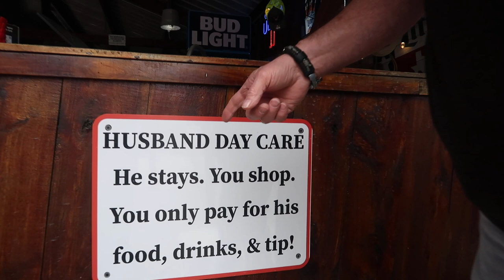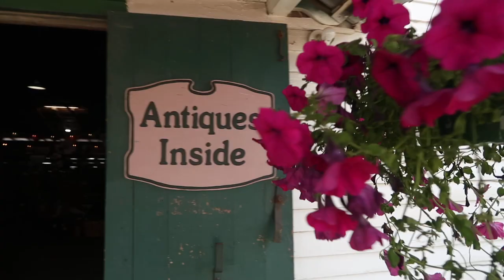Unbelievable Antique Fair found at Round Top - Texas' Largest Antique Market!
Today I went to Round Top and Warrenton Texas to one of the largest antique fair, road shows and flea market shops in the world!  There were so many different items at this antique fair including antiques, books, furniture, classic and vintage housewares, classic clothing and more.

The camera I used to make this video was the Canon G7X Mark II
Product Name
Canon G7X Mark II

🎵 Theme Music By:
Theme Music By:
Ace - Your Last Dream [ Creative Commons, Dance & EDM ]